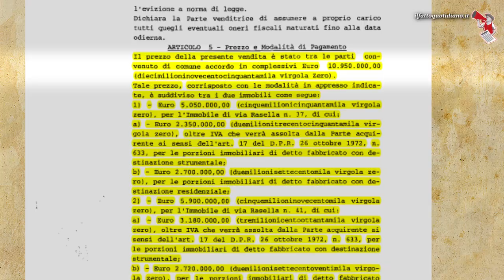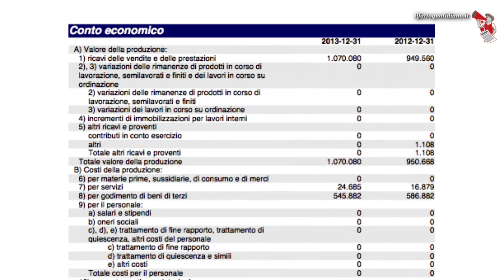Gli affari immobiliari dei Totti: un palazzo in locazione anche ai Servizi Segreti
di Marco Lillo, riprese e montaggio Samuele Orini